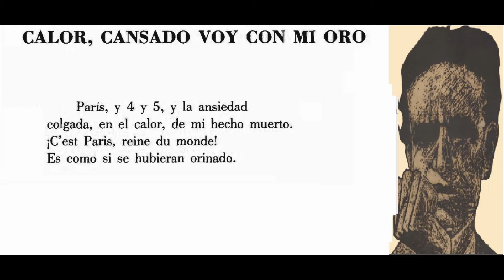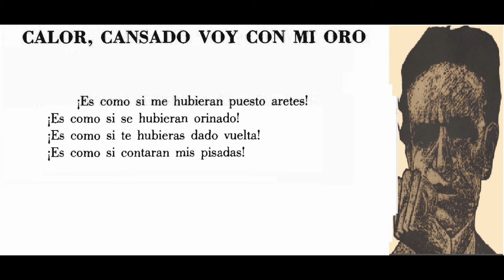CESAR VALLEJO Calor cansado voy con mi oro